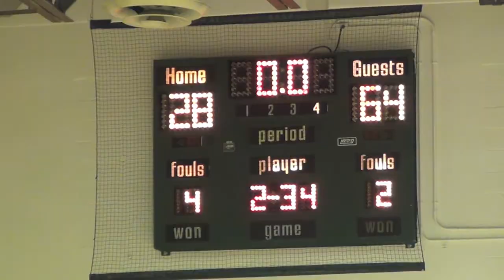Bishop Verot vs St. John Neumann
Bishop Verot defeated the SJN Celtics 64 - 28. Kevin Mosher #25 led Bishop Verot with 14 points while Mason Taylor #12 had 12 pts. and Mark Wagner added 10.